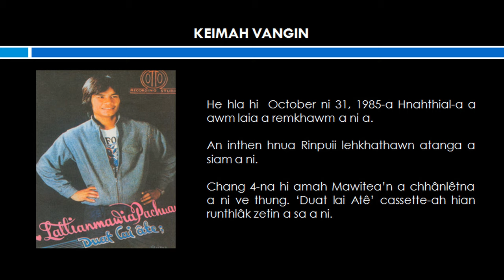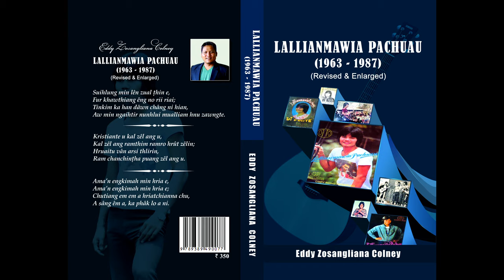Lallianmawia Pachuau - Keimah vangin || Album - Duat lai Ate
He hla hi  October ni 31, 1985-a Hnahthial-a a awm laia a remkhawm a ni a. An inthen hnua Rinpuii lehkhathawn atanga a siam a ni.  Chang 4-na hi amah Mawitea’n a chhânlêtna a ni ve thung. ‘Duat lai Atê’ cassette-ah hian runthlâk zetin a sa a ni.

KEIMAH VANGIN

Phuahtu - Lallianmawia Pachuau
Satu - Lallianmawia Pachuau

1. Keimah vâng a ni e sam ang kan lo inthen,
 Aw ka hmangaihna hi a tlâwm vawng vawng;
 Nang  then tura chunnu’n biahthu min hlan lai khân,
 Engah pal ang ka dan loh lungchhir ka bâng thei lo.

  Min dâwn ve hian kei zawng ka ring si lo,
  Ka chunnu leh chinlai rual duh zawngte’n;
  Kei zawng ka tuar thiam lo hmangaih LM,
  Dâwn chângin aw ka ngâi êm che.

2. Ka chunnu leh zuate’n hmatiang hun dâwn lo hian,
 Nang ka then nan hun tin an chhiar e;
 An iangin kei pawn e nang then zâi ka lo rêl a,
 Ka dâwn chiang lo a pawi êm lungchhir ka bâng thei  lo.

3. Hun leh ni an liam a vanduai tahkhua sei nan,
 Awmlai lian kan rûnah a lo hrâng e;
 Tlêmtê tal chuan min dâwnpui ve rawh hmangaih LM,
 Min hnêm thintu nang chauh chuan min lainat lo’m ni.

4. I lunglai hnêm tur an ka rem ne’maw kei zawng,
 I lêt sâwm a sâng hian ka tuar tawh a;
 Hmana zawlkhawpuia chhingkhual ka chan chhûng khan,
 Dâwt lêng mai mai i hai lo aw min then chhan kha.

ALBUM - NEMTE’N KA CHAWI NANG CHE

ALBUM - ZANLAI THLIFIM

ALBUM - DI FUHTE

ALBUM - DUAT LAI ATE